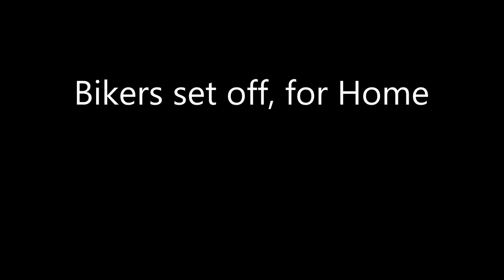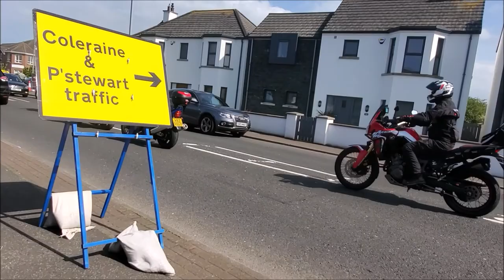Part Four of our day at the Northwest 200 Motorbike Road Racing 14th May 2022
Bikers set off, Home (Short Version)